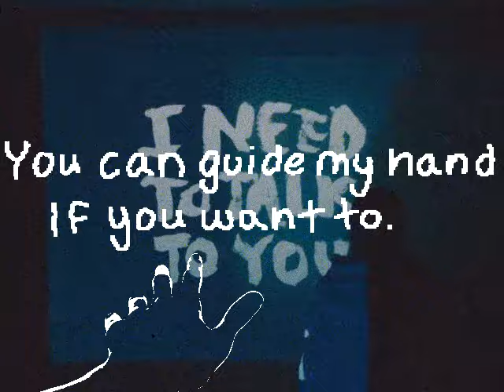we are the snow falling ..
tell me where it hurts.
alex g - morning